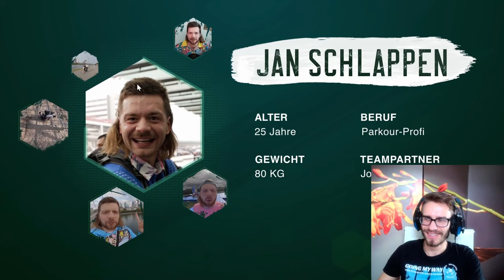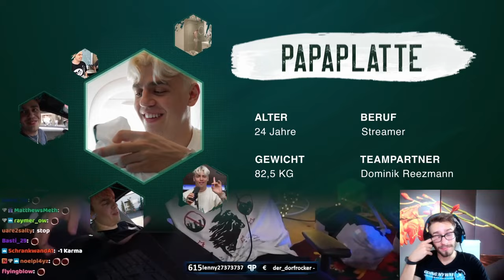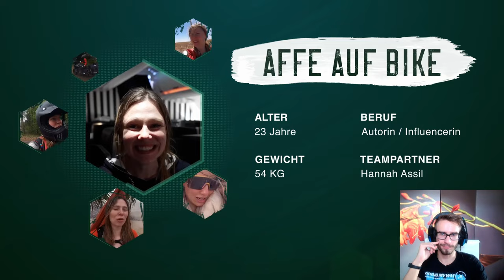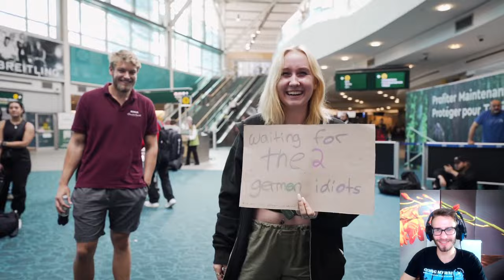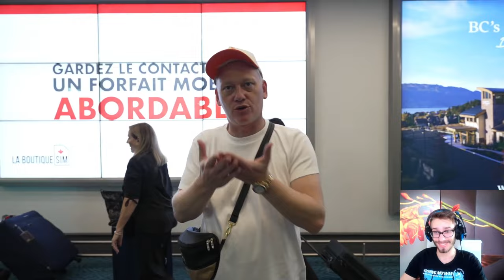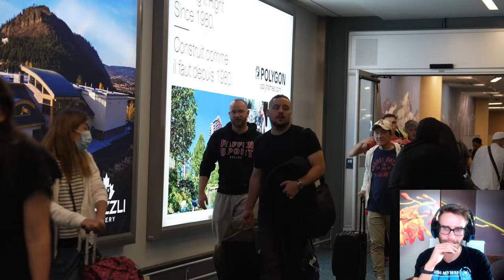Bewerber reagiert auf 7 vs. Wild - Staffel 3 Folge 2 - BTS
Bewerber reagiert auf 7 vs. Wild - Staffel 3 Behind The Scenes.
Staffel 3 von 7 vs. Wild steht an und ich, als Bewerber reagiere in diesem Video auf das Behind The Scenes Video "BTS Folge 2: Die 7 vs. Wild Staffel, die es niemals hätte geben sollen.